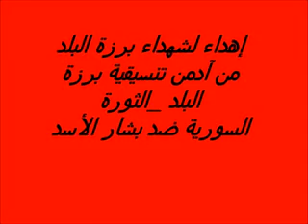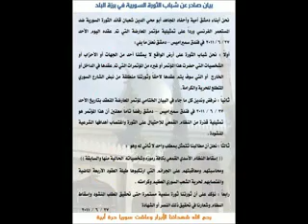شهداء الحرية .في....برزة البلد....نحن على دربكم سائرون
شهداء برزة البلد الابطال الذين سقطوا برصاص الامن و شبيحة الاسد